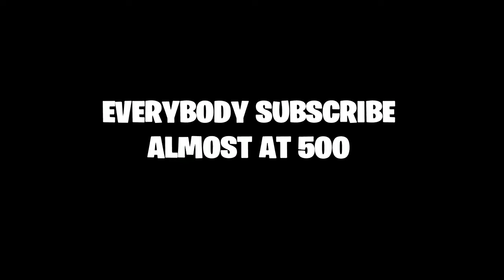I Will Be The Next Console Player To Blow Up.